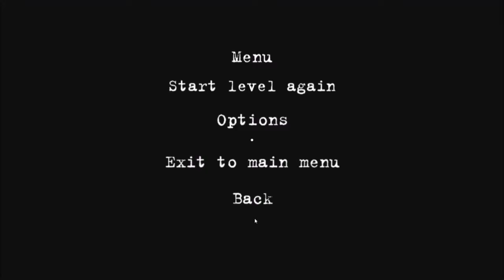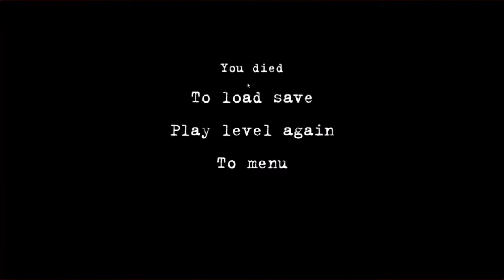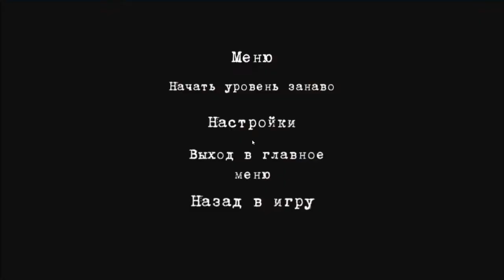The Historian: THE SCARES ARE JUMPING!